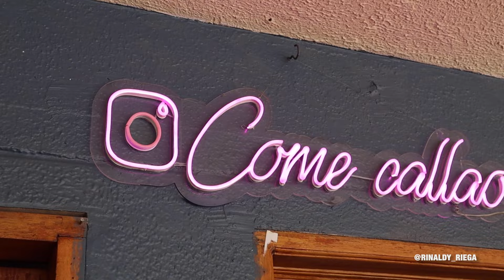🤔¿Qué SABEN los Colombianos de los PERUANOS? 2024 🇨🇴🔥🇵🇪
📲 LINKS DE LOS EQUIPOS QUE USO ✅

🎥 CAMARA M50 MARK II
🚁 DRON MAVIC AIR 2
📹 GOPRO HERO12 BLACK
💾 TARJETAS SD 128 GB
🕹 DJI OSMO POCKET 3

SI TE GUSTO EL VÍDEO REGALAME UN LIKE Y COMPARTE!!! GRACIAS
Rinaldy Riega | VIAJES:
MEJORES VIDEOS:
 📺😱 VÍDEO REACCIONES A LA COMIDA PERUANA 🇵🇪😱